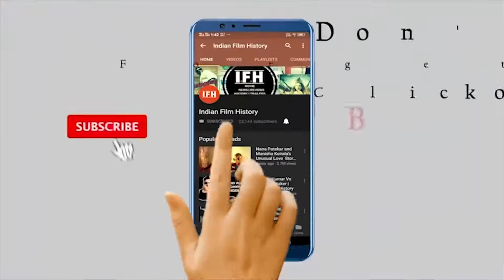RELEASE DATE CHANEGED | Angrezi Medium | Roohi Afza | Gunjan Saxena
Address:
1/3,Shere Punjab Colony,
Andheri East.
Mumbai 400 093
India.